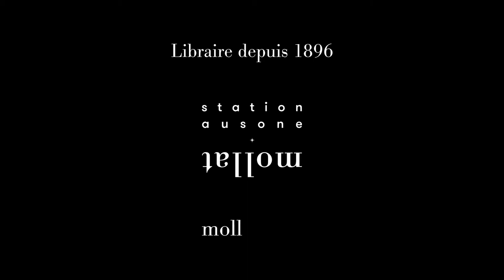Peter Dempf - Le mystère Caravage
À l'occasion de la 18ème édition du festival "Quais du Polar" à Lyon, Peter Dempf vous présente son ouvrage "Le mystère Caravage" aux éditions Cherche Midi.